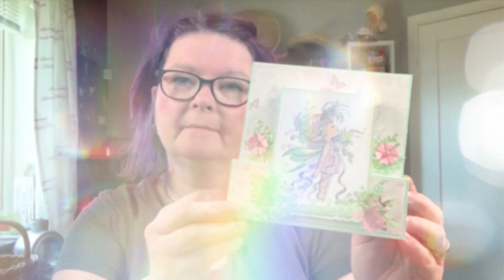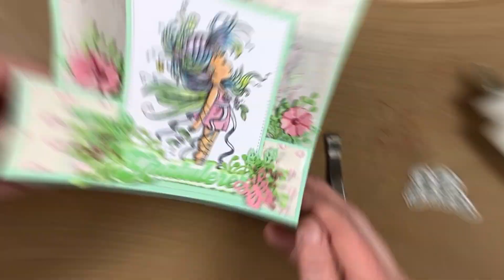Et slags gratulasjonskort med frontpanel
Jeg vet dessverre ikke hva denne måten å sette sammen et kort kalles, men det er jo en slags popup-variant med et panel foran. Det kan varieres i det uendelige, og er enkelt å lage.

Stempler: Whimsy Stamps og Mama Elephant, fargelagt med Copic markers.

Og du! Glem ikke å tipse meg om du vet om et hvitt arbeidsunderlag i glass (eller annet materiale) som man kan bruke til "alt", spesielt DistressInks. Har som sagt sjekket DoveCraft sin, men tror du ikke de rakk å selge det ut før jeg rakk å bestille det. Er åpen for forslag!